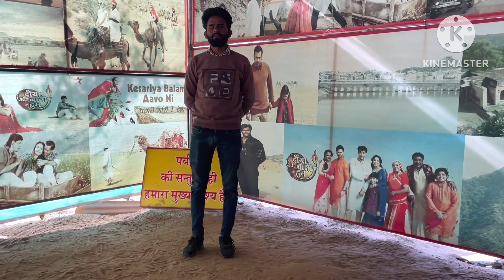Day-3 | Desert Safari In Pushkar | Ajmer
Desert Safari by 4x4 Jeep :-7000rs
camel Cart:-3500rs
Traditional Clothes:- 300 each
With Jewellery:-500rs
With Traditional cloth /Jewellery/ items :- 800rs